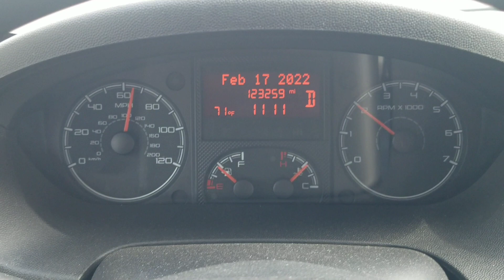HOUSTON TX [Que gran susto que pase en la Carretera a 75- 80 Millas 😱😱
Houston Texas Turismo viajes y consejo de manejo